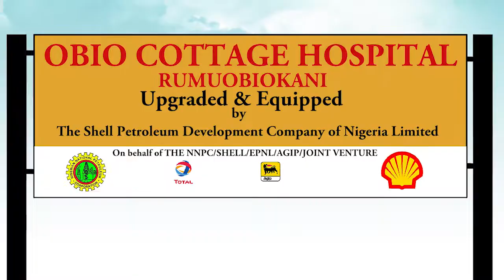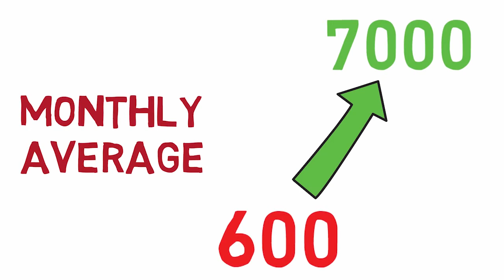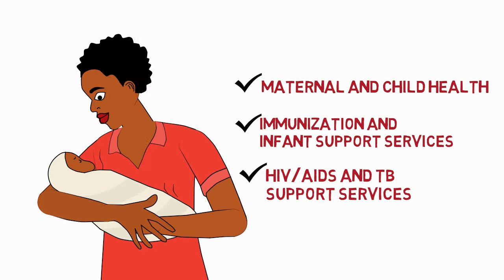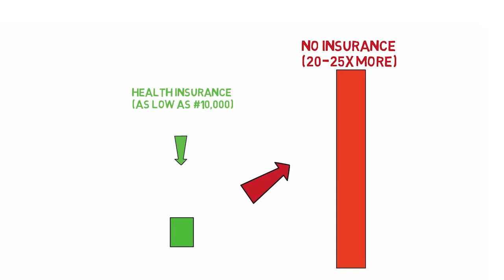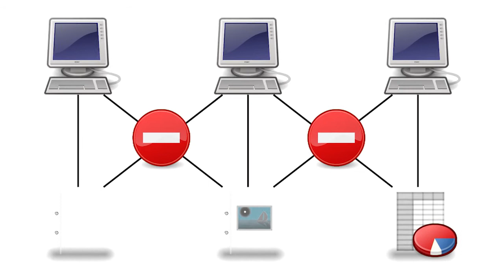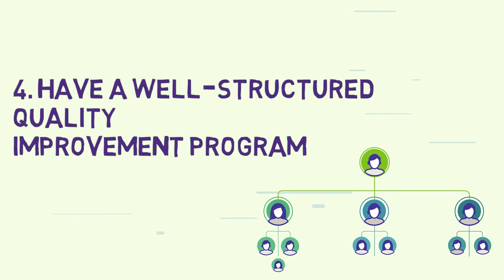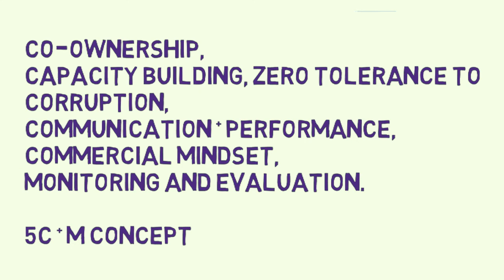Obio Community Health Insurance Scheme - Doodle Explainer Video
This easy-to-understand doodle explains the history of the Obio Community Health Scheme, its public-private-people-partnership, its history and achievements. It was initiated and supported by Shell, NNPC and Joint Venture partners.